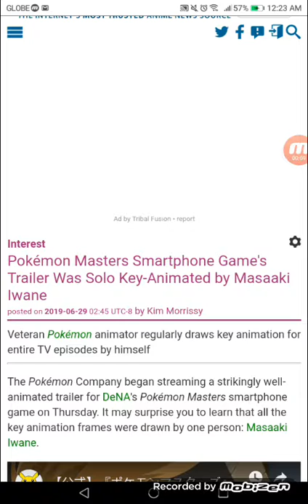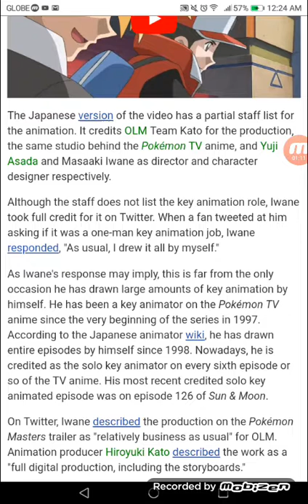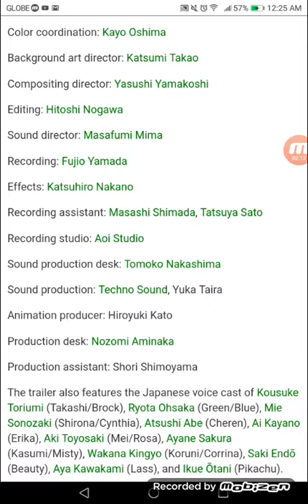Pokémon Masters Smartphone Game's Trailer Was Solo Key-Animated by Masaaki Iwane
Veteran Pokémon animator regularly draws key animation for entire TV episodes by himself